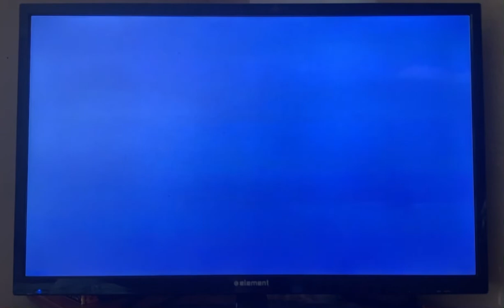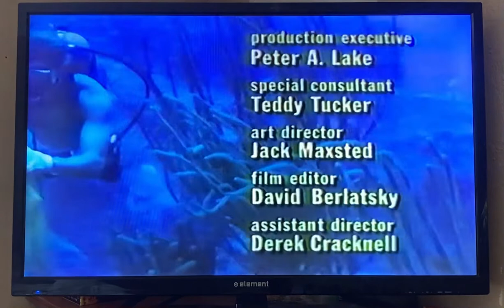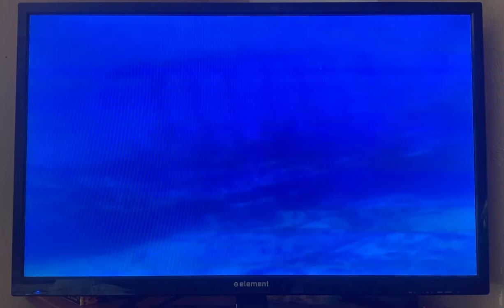Opening to The Deep (1977) 1984 VHS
1. These films are sold screen
2. FBI Warning screen
3. Columbia Pictures logo
4. Opening Credits

Recorded on May 30th, 2022 at 1:41 PM on my VHS/DVD player.

Print dates: 7 week of 1987 and February 13th, 1987